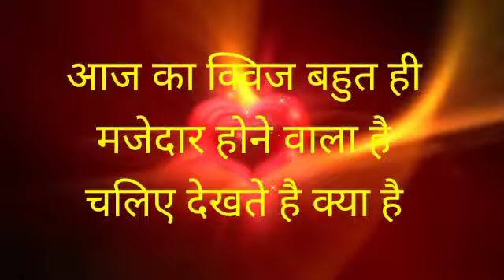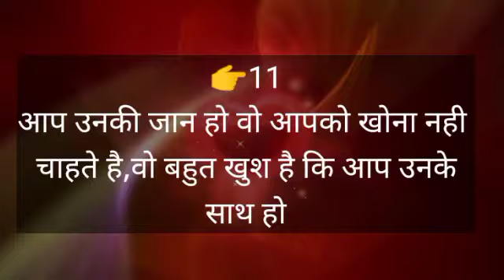love game|love quiz game today|life quiz|choose one number|love inspire game